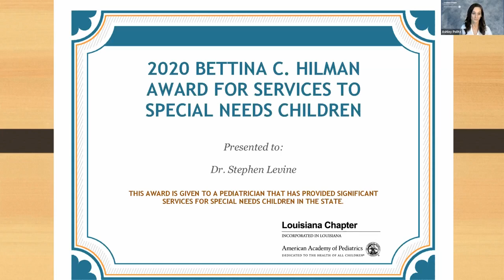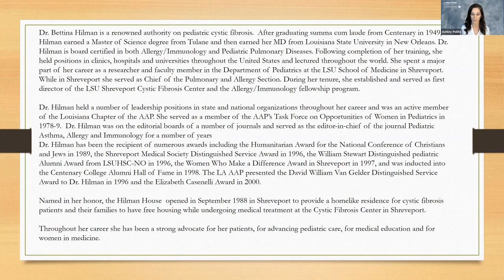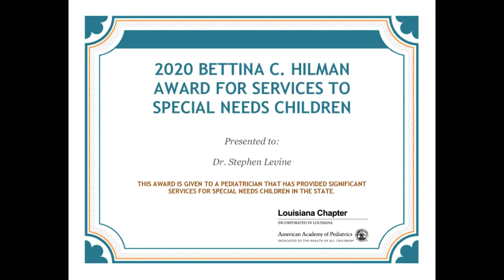2020 Bettina Hilman Award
Dr. Stephen Levine was selected as the 2020 Bettina Hilman Award recipient. Watch his acceptance interview here.